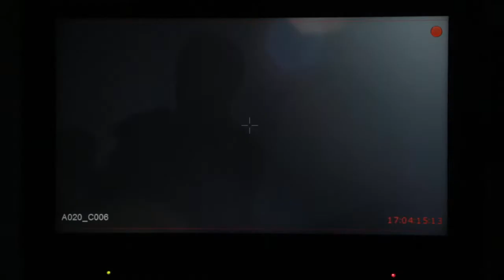Savoir Adore - Behind the Scenes of Regalia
Our new album, Full Bloom is OUT NOW!

The making of our Regalia music video
thanks to everyone who worked on this and all our fans.